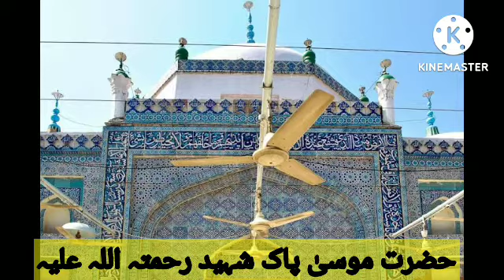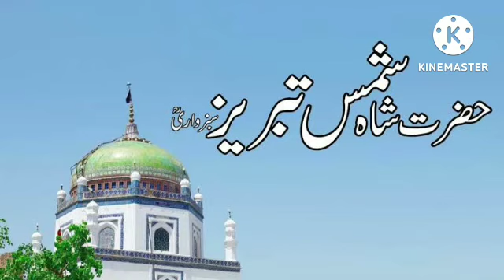MULTAN KAY 11 MASHOOR DARBAR,11 FAMOUS DARBAR IN MULTAN.